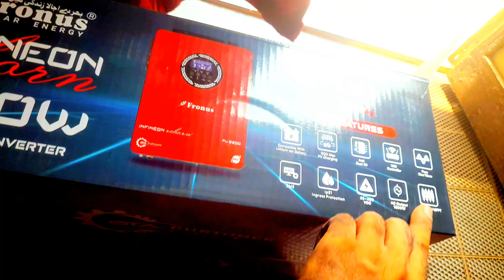Fronus Pv2200 Latest model || 2kw system installation || solar system